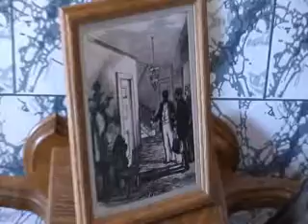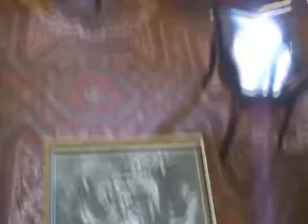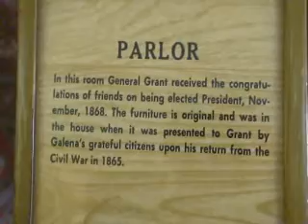Tour of U.S. Grant's Galena Home : Part 1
Home on Bouthillier Street, Galena, Illinois, August 2007...This is where Grant lived upon returning from the war until he became president in 1869. His first home in Galena on High Street is privately owned and not open to the public...